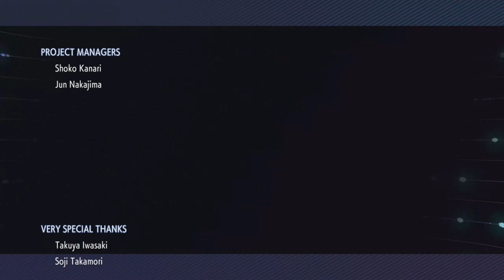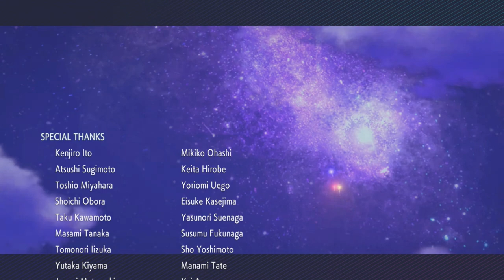CINTIA, EL FINAL MÁS ÉPICO !!! - Pokémon Diamante Brillante